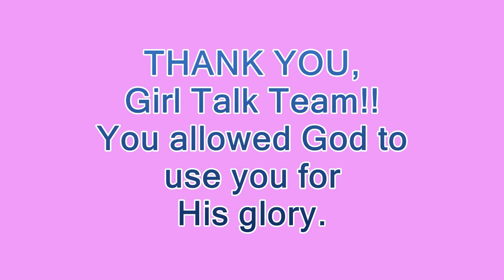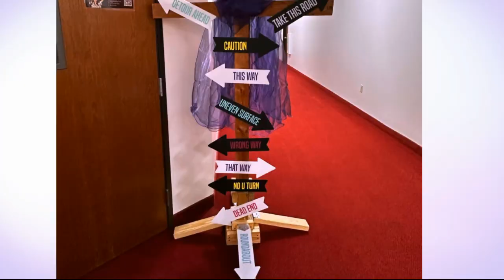ANNOUNCEMENTS - Sunday, January 22, 2023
GREATER PROVIDENCE BAPTIST CHURCH
Dr. Walter R. Gibson Jr., Senior Pastor

SUNDAY MORNING WORSHIP - 10:30 AM
WEDNESDAY MORNING PRAYER CALL - 6:00 AM
WEDNESDAY EVENING PRAYER & BIBLE STUDY - 6:30 PM

21 DAYS OF PRAYER & FASTING
January 2 - January 22

SPIRITUAL DISCIPLINES THAT TRANSFORM LIVES
Starting Wednesday, February 1st at 7:00 PM

PRAISE & WORSHIP CONFERENCE
Saturday, February 25, 2023
8:00 AM - 2:00 PM
This event is not just for singers. Everyone is invited to register and show up!